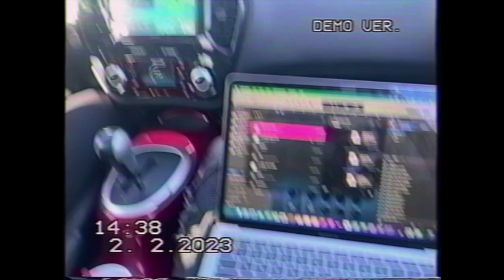YUFOREA (Official Video)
INTRODUCING A SONG TO YOU BY, NAKO!

Beat Created by @prodkelsey
Lyrics Written by NAKO
Mixed & Mastered by NAKO
Filmed & Edited by NAKO

Socials +